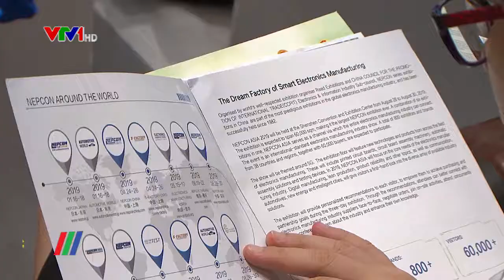Nhiều cơ hội mới cho ngành điện tử Việt Nam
Nhằm hỗ trợ doanh nghiệp Việt Nam, vừa qua tại Hà Nội, công ty Reed Tradex phối hợp với Cơ quan phát triển quốc tế Hoa Kỳ USAID tổ chức diễn đàn điện tử Việt Nam 2019 với chủ đề kết nối và đối thoại cùng doanh nghiệp trong chuỗi cung ứng toàn cầu…